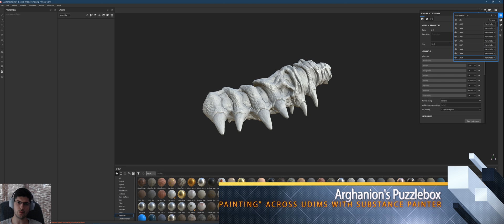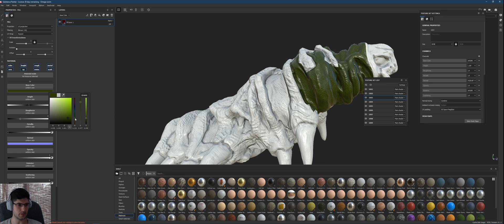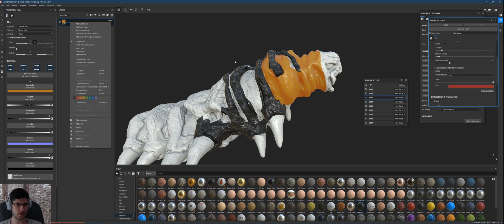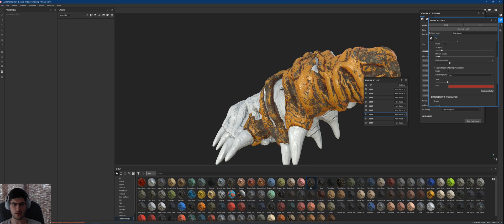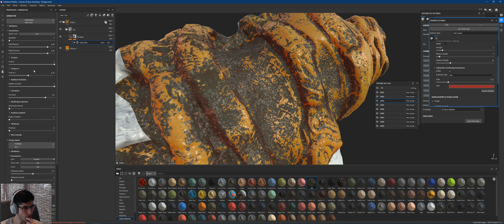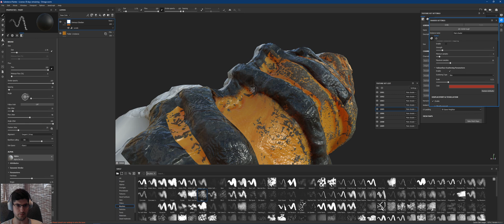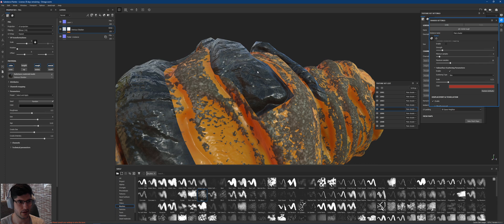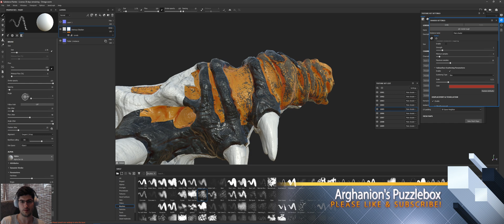Painting across UDIMs with Substance Painter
Hey everyone, In this brief tutorial I wanted to show everybody how to quickly enable Subsurface Scattering in Substance Painter and using blending techniques for blending different Texture Sets together so that it looks like one big seamless texture.

As you are all aware painting across multiple UDIMs is still not available in Substance Painter and I hope that this guide will help you on getting a bit closer to that!